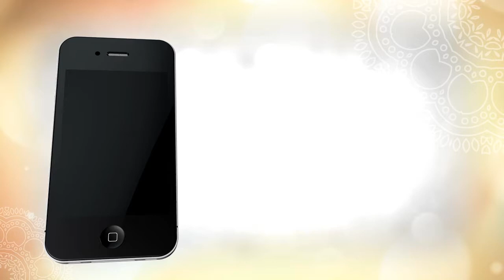SP Silks Dubsamsh 14 TV HD